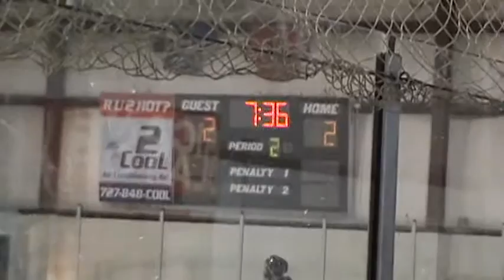Wings vs scoregasms per 2